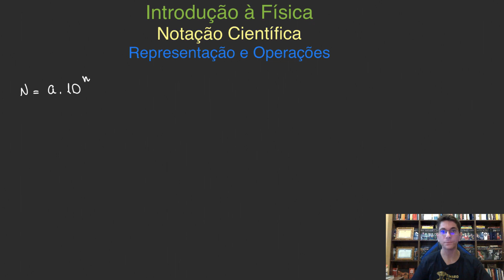IF07 - Notação Científica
Olá, pessoal. Na aula de hoje vamos aprender a expressar os números em notação científica, fazer operações (+−×÷), converter as potências de 10 e representar através dos prefixos.